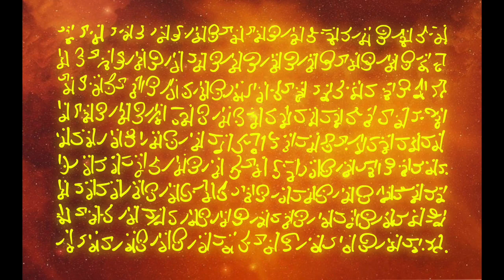Light Code Activation (recorded in the vortex of Diamond Valley - Costa Rica) - Sounds start at 3:03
This Light Code Transmission was recorded during a live online gathering on a very powerful sacred space in Valle Diamante (Diamond Valley), Costa Rica on March 20, 2020. The cosmic sounds and light language that came through facilitate us in the process of opening our cosmic channels to strengthen the connection with our multidimensional selves and allowing the intergalactic help to flow into our physical realms.

Print the light code script that you see in this video

Some explanatory words
In preparation for this online transmission, I’d first like to share some things with you. Great if you give it your attention before you listen to the replay.

Laser light beams
You can see this online session as a transmission moment of high frequencies from other dimensions. As if you were under a shower of light. The sounds you hear, also called light languages and light codes, dance through you as energetic light laser beams. This does not always have to feel comfortable. With the reception of these higher frequencies, automatically hidden aspects (lower frequencies) in your being are exposed and loosened up. Those lower vibrational energies then no longer fit into an increased vibrational environment. Think of it as an energetic upgrade of your whole being and at the same time a great cleansing of that which is ready to surrender to the light. Some people call this a cosmic vacuum cleaner process where, on the one hand, high frequencies are blown into your being and on the other hand all the dust that comes loose is being picked up. Exactly that which is ready for transformation is included in this process.

Cosmic microphone
Initially, a transmission like this can seem overwhelming. It often sounds like a big chaos of sounds. For me, at the moment of the transmission, it feels like we are part of a cosmic gathering and are surrounded by a large diversity of light beings, from different cosmic realms. They have gathered around a symbolic microphone (‘I’ am that microphone) and are ready to share their wisdom, codes and messages with us. Hence that chaos of sounds, as if they all speak together at the same time.

Short circuit
It may be that your mind experiences ‘short circuit’ and does not understand what is going on. This happens because the energetic information is transferred to you without your mind being involved and can feel thrown out of work or sometimes even bored. This is all part of the process :-). It challenges you to surrender as much as possible to what your mind does not know and to trust that the energy upgrade is received with open arms by your higher consciousness.

Allow, accept and surrender
The moment you feel uncomfortable, it can express itself in many ways. Your body may feel restless or your thoughts fly in all directions. It can help to focus your attention on your body. Place one hand on your belly, one on your heart and breathe in and out consciously. In addition, it can be unconsciously seductive to move along with the trains-of-thought that pass by. Before you know it you have stepped into a train and you become the thoughts. Every time you become aware of it, you step out of the train and let it move by. In this way you become detached from the thoughts, as if you were releasing yourself from the thoughts like a sticker. The thoughts then automatically decreases in strength. This way you can keep a stable ground under your feet while it can feel uneasy around you.

Multidimensional intelligence
The energies that are transmitted via the various sounds in this transmission are very powerful. You can listen to it as often as you want, follow your inner guidance. The sounds have their own multi-dimensional intelligence, so ‘they’ know what is needed in your energy field. Surrender (as much as you can) and let the ‘work’ be done. Every time you listen to a transmission, you might have a completely different experience.